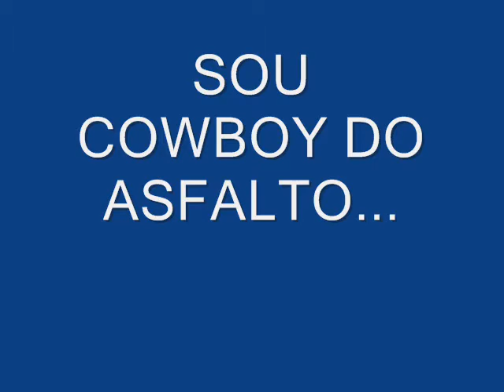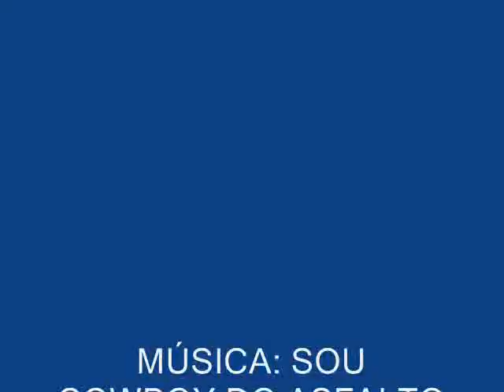GERALDO DE OLIVEIRA - SOU COWBOY DO ASFALTO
SOU COWBOY DO ASFALTO - GERALDO DE OLIVEIRA